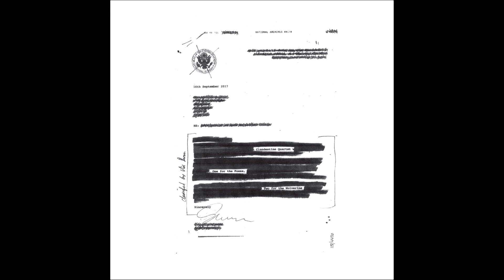The Clandestine Quartet - (So Long) Harry Dean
track 03 from "One for the Fossa, Two for the Wolverine"

please consider buying the album if you like it